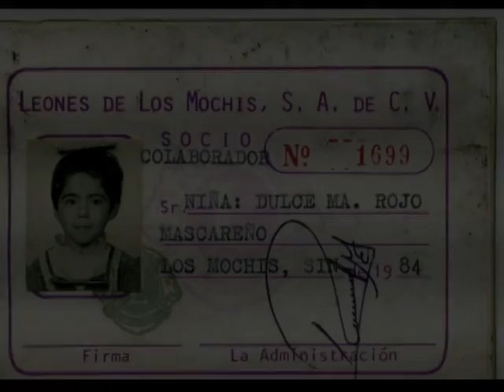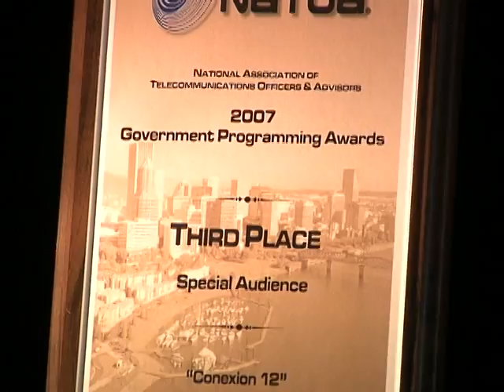DULCE VIDEO SINALOA HQ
Sinaloenses Ejemplares